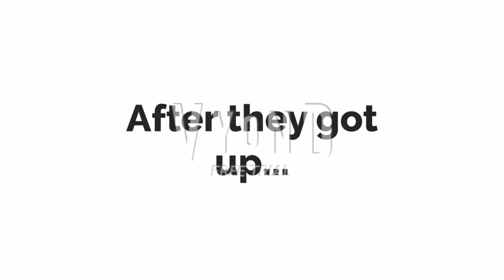Fire Blaster For Hire Episode 6: Flap Jack's (Ft. Dark Bowser & 5 Biggest Troublemakers)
After getting fired at Hot Topic, Fire Blaster gets a job at Flap Jack’s.
Note: Bugs Bunny and Daffy Duck survived the beatings they got in this episode, but Karen McCormick and Morton Koopa Jr. did not.